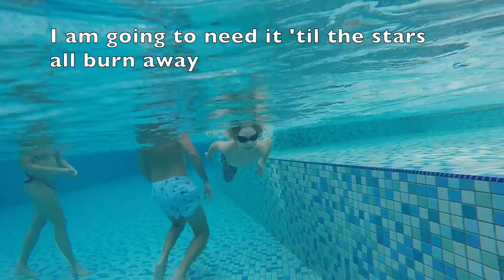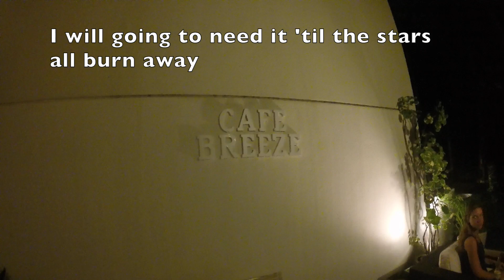A Day in the Life - Breeze Mansion